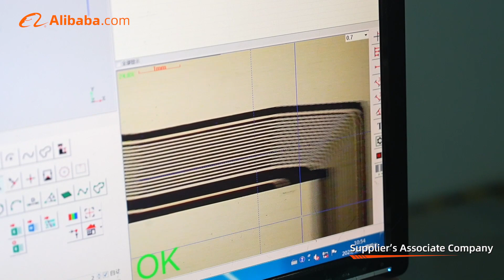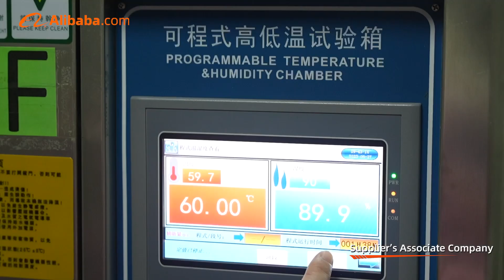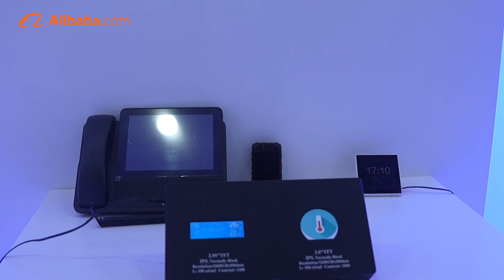Shenzhen VIEWE Technology Co., Ltd.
Shenzhen VIEWE Technology Company was established in 2012 and is located in Shenzhen, enjoying convenient transportation and beautiful environment. VIEWE is our brand, which is a national high-tech enterprise that integrates R&D, production and sales service. Sales office and research development in Shenzhen, factory in Jiangxi which has more than 9000 square meters dust-free workshop. We are specialized in TFT LCD Screen with rich experience. Our main products include small size LCD Screen, TFT LCD Display, LCD Module and Resistive/Capacitive Touch Screen.